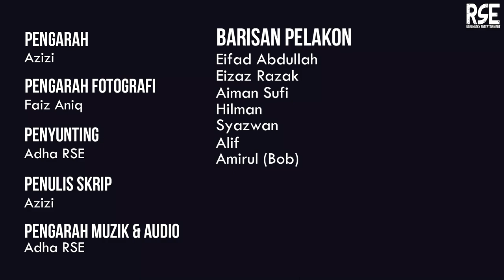IIUM NATIONAL VIDEO COMPETITION 2017 (B) - Buta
Title: Buta

Description : This short film is about a blind person who struggles living in the society who do not really care about the disabled people. This short film also shows that we as a human being must be concerned about them (the disabled) and have the disability awareness so that they can live a good life as usual. For instance, we have to provide them facilities for the disabled. We also need to treat them nicely, gently and kindly so that they would not give up easily with their lives. Hence, the awareness is important to be encouraged to all since young age, in order to create a better personality and first class minded person.

Name of Entrant(s): Muhammad Shahrin Adha Bin Shaipul Bahari

This video is a submission to the IIUM NATIONAL VIDEO COMPETITION 2017

Organized by:
-Disability Services Unit, Office of Deputy Rector (Student Affair), IIUM
-IIUM Ibnu Ummi Maktum Club (I-MaC)

In Collaboration with:
-National Council for Persons with Disabilities, Ministry of Women, Family & Community Development
-Ministry of Higher Education